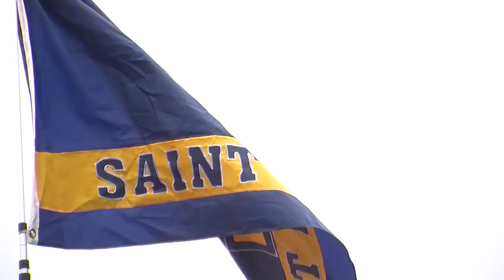St. Ignatius vs St. Edward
Long-lasting rivalry